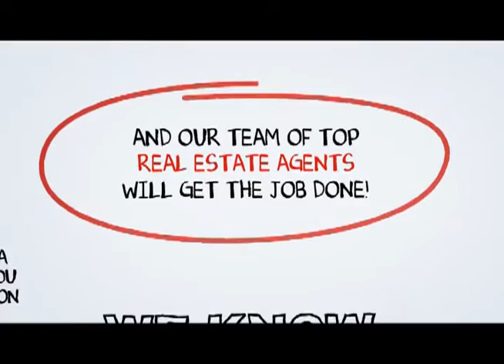Lake View Terrace Real Estate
When you hire a Top Lake View Terrace Real Estate Agent from SCA Real Estate, you are getting both a market expert and your own personal Lake View Terrace real estate guide to navigate you through the ever changing marketplace of buying or selling a home in Lake View Terrace .You can reach a Lake View Terrace Real Estate agent with SCA Real Estate 24 hours a day, 7 days a week by calling or you may visit us on the web